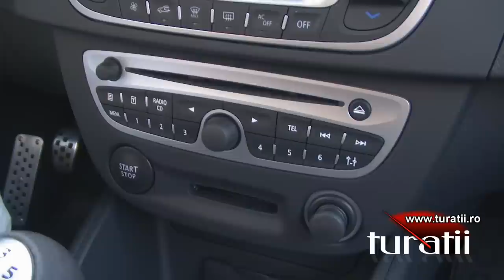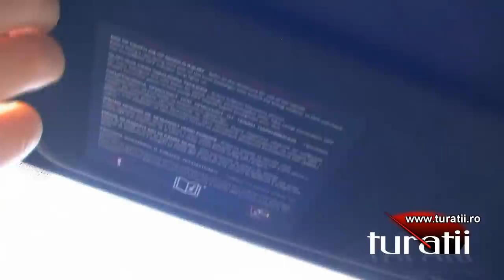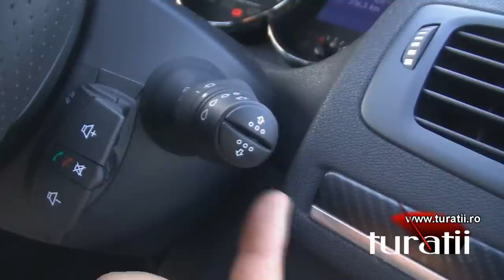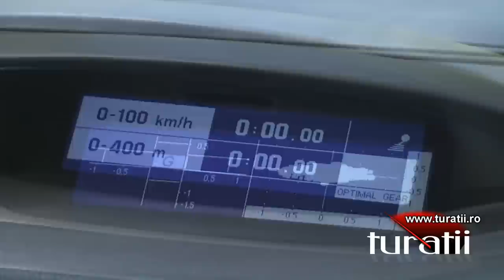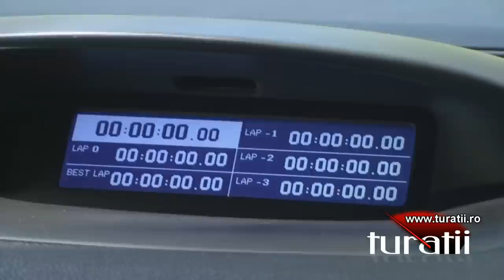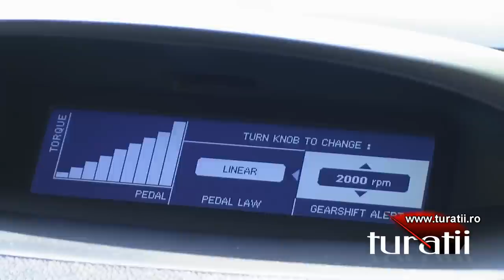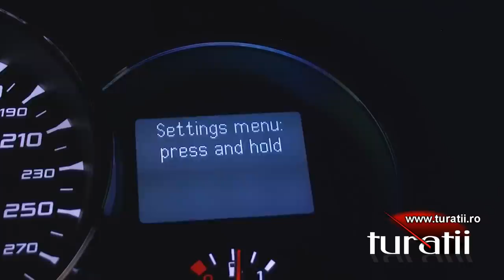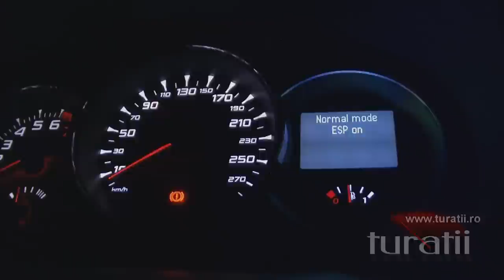Renault Megane RS 2,0l 16V video 3 of 6